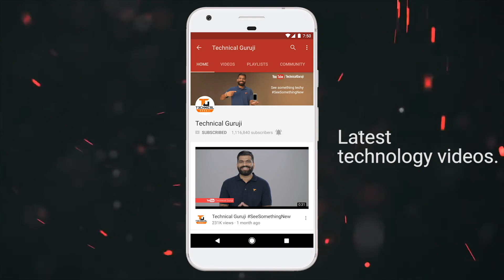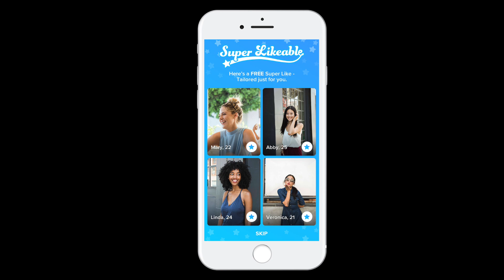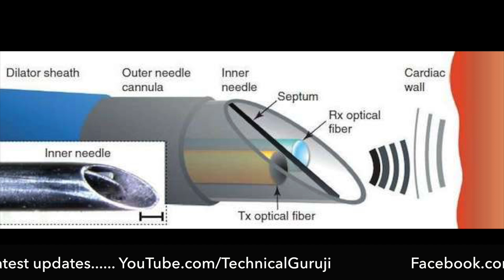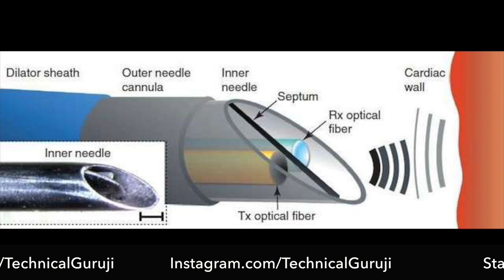Tech Talks #363 - Roadster to Mars, Magnesium Battery, Blackberry Fine, Ultrasound Needle, Tinder AI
Namaskaar Dosto, Tech Talks ke is Episode mein maine aapse kuch interesting Tech News Share ki hai jaise Roadster to Mars, Magnesium Battery, Blackberry Fine, Tinder AI aur bahut kuch. Mujhe umeed hai ki yeh video aapko pasand aayega.